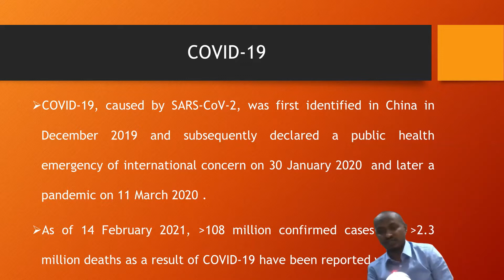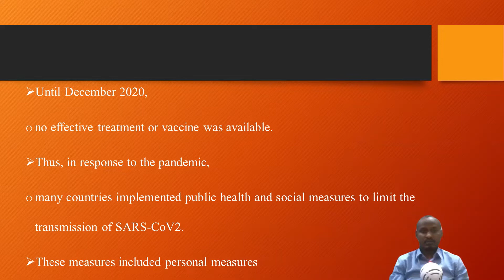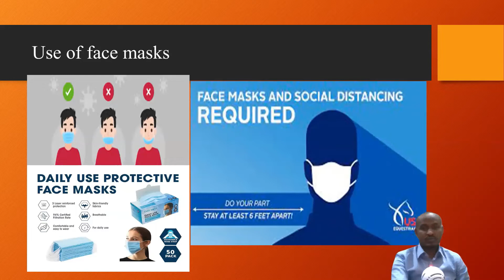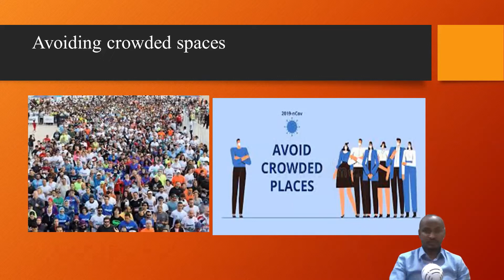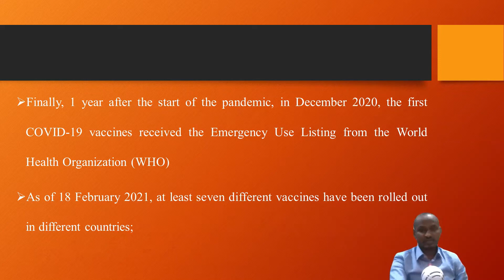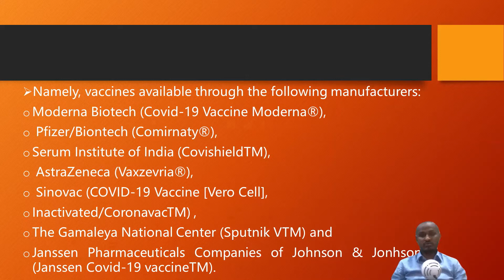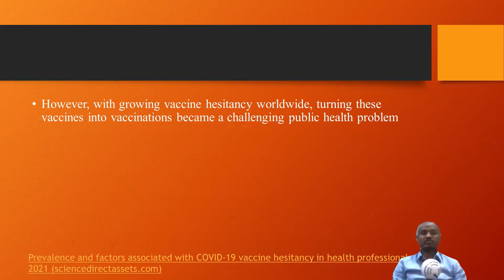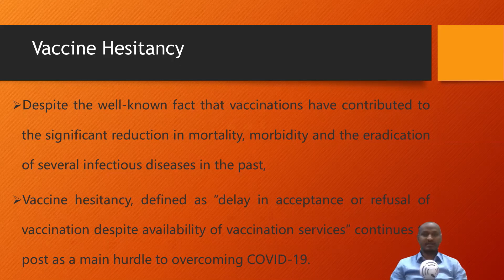COVID 19 Vaccine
This vedio will tell you a little bit about how COVID 19 become pandemic and later the measures taken by to overcome the diseases. Finally the scientist have develop  vaccine for COVID, by now many people got the vaccine from western countries, but Vaccine hesitancy become a big issue in compacting the COVID 19,